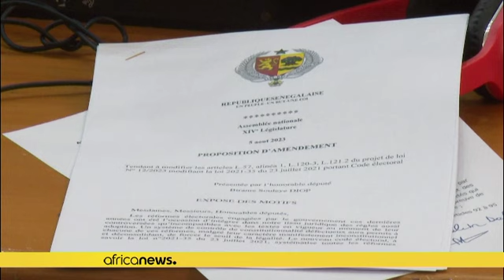Senegal MPs clear the way for opposition figures to fight election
MPs in Senegal have approved a bill which would clear the way for opposition figures Khalifa Sall and Karim Wade to fight the presidential election